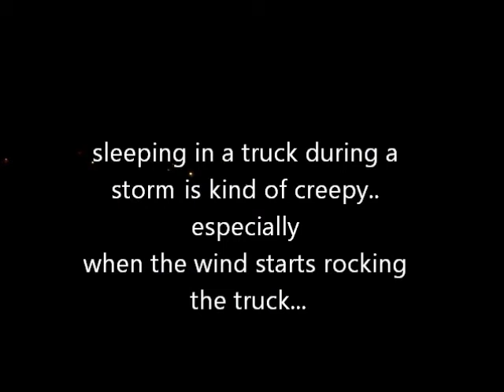Stewart's Trucking Adventures Episode 7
chicago, detroit, kansas, okc